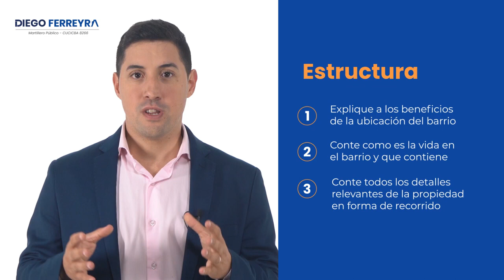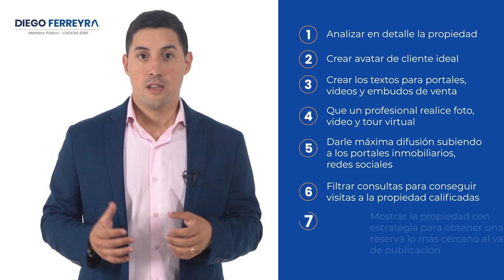Vende Tu Casa Con Estrategias de Marketing Que SI Funcionan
📈 Vender mi casa se convierte en una meta alcanzable con nuestras estrategias de marketing inmobiliario. Descubre cómo Diego Ferreyra Inmobiliaria te guía paso a paso para posicionarte en el mercado y atraer a los compradores ideales.

🔑 Aprende cómo el marketing digital puede ser un juego cambiante en el mundo inmobiliario. Desde la publicidad efectiva en YouTube hasta tácticas avanzadas en redes sociales, este video es una mina de oro de consejos y estrategias que Diego ha perfeccionado a lo largo de los años.